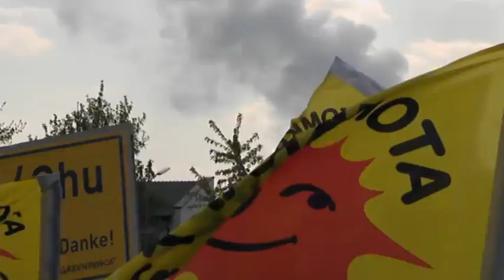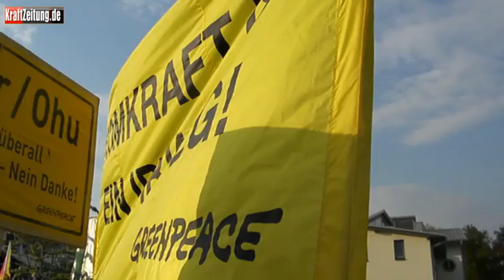25.04.2011 - 35. Mahnwache-Isar1 - Christoph Weiherer (LiveSet)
Mit nachdenklichen Songs sorgte der Liedermacher Christoph Weiherer für einen Teil der musikalischen Umrahmung der Kundgebung.